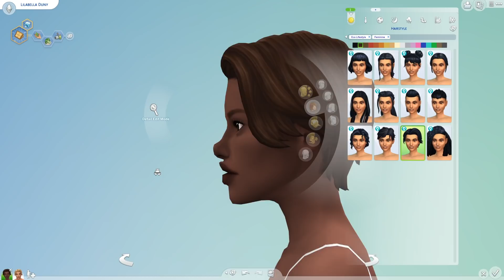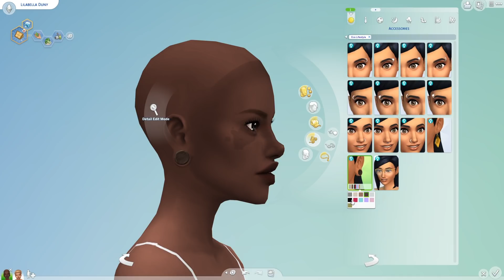The Sims 4: Eco Lifestyle CAS REVIEW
0:00 Start
0:40 Traits & Aspirations
2:20 Female hairs
6:20 Female Clothing
23:23 Male Hairs & Clothing
27:20 Children & Toddlers